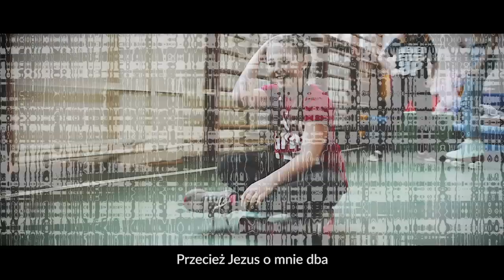One Way - Jezus o mnie dba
Cover piosenki zespołu Hillsong Kids - Jesus in my life
Tłumaczenie - Daniel Kondzielewski
Wokal - Magda Wierzbicka
Aranżacja  - Zespół One Way
Realizcja clipu - Essence Film, Gryfice